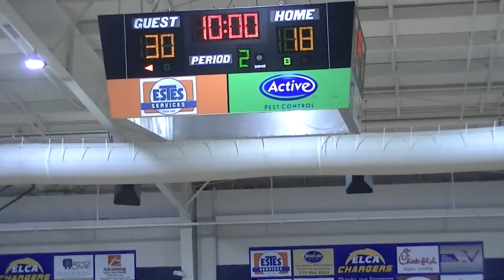ACSg vs Eagles Landing Christian